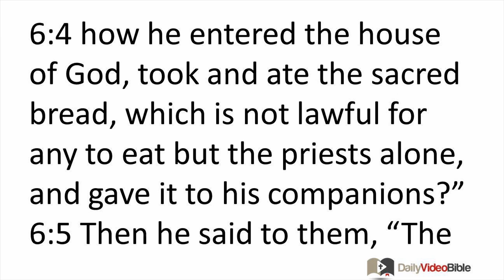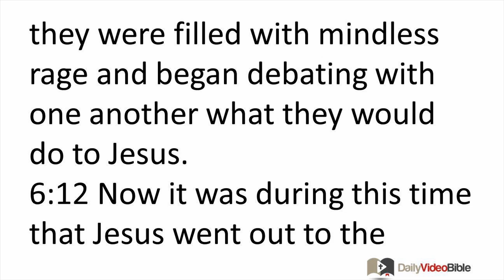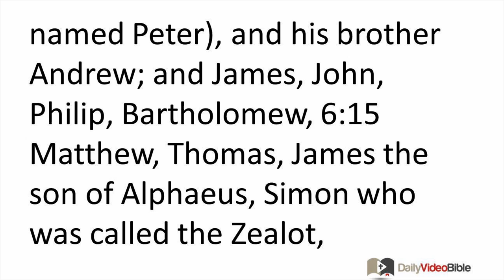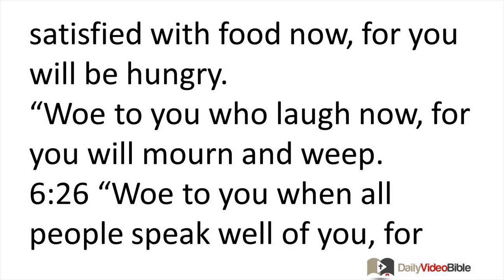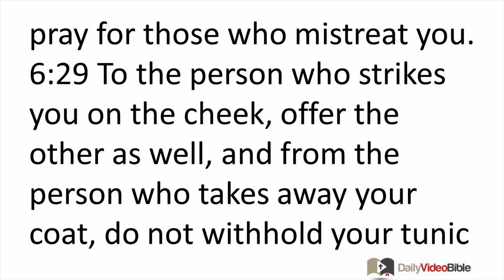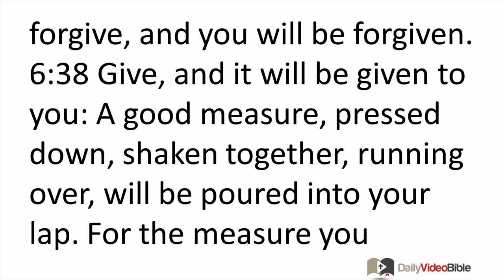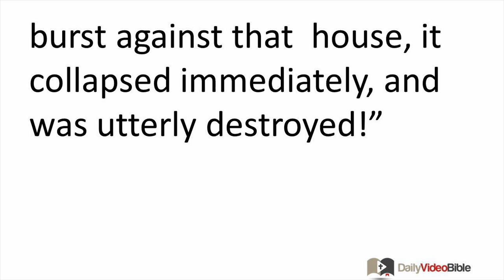February 19 Luke 6 New Testament for the Daily Video Bible DVB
Luke 6:17-36 - The Sermon on the Plain
 6:17 Then he came down with them and stood on a level place. And a large number of his disciples had gathered along with a vast multitude from all over Judea, from Jerusalem, and from the seacoast of Tyre and Sidon. They came to hear him and to be healed of their diseases, 6:18 and those who suffered from unclean spirits were cured. 6:19 The whole crowd was trying to touch him, because power was coming out from him and healing them all.
 6:20 Then he looked up at his disciples and said:
"Blessed are you who are poor, for the kingdom of God belongs to you.
6:21 "Blessed are you who hunger now, for you will be satisfied.
"Blessed are you who weep now, for you will laugh.
6:22 "Blessed are you when people hate you, and when they exclude you and insult you and reject you as evil on account of the Son of Man! 6:23 Rejoice in that day, and jump for joy, because your reward is great in heaven. For their ancestors did the same things to the prophets.
6:24 "But woe to you who are rich, for you have received your comfort already.
6:25 "Woe to you who are well satisfied with food now, for you will be hungry.
"Woe to you who laugh now, for you will mourn and weep.
6:26 "Woe to you when all people speak well of you, for their ancestors did the same things to the false prophets.
 6:27 "But I say to you who are listening: Love your enemies, do good to those who hate you, 6:28 bless those who curse you, pray for those who mistreat you. 6:29 To the person who strikes you on the cheek, offer the other as well, and from the person who takes away your coat, do not withhold your tunic either. 6:30 Give to everyone who asks you, and do not ask for your possessions back from the person who takes them away. 6:31 Treat others in the same way that you would want them to treat you.
 6:32 "If you love those who love you, what credit is that to you? For even sinners love those who love them. 6:33 And if you do good to those who do good to you, what credit is that to you? Even sinners do the same. 6:34 And if you lend to those from whom you hope to be repaid, what credit is that to you? Even sinners lend to sinners, so that they may be repaid in full. 6:35 But love your enemies, and do good, and lend, expecting nothing back. Then your reward will be great, and you will be sons of the Most High, because he is kind to ungrateful and evil people. 6:36 Be merciful, just as your Father is merciful.